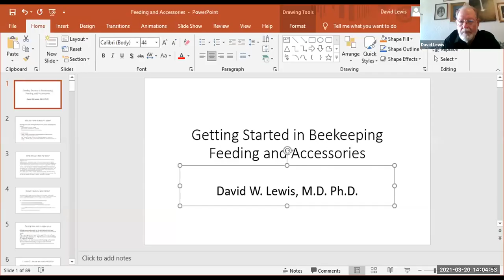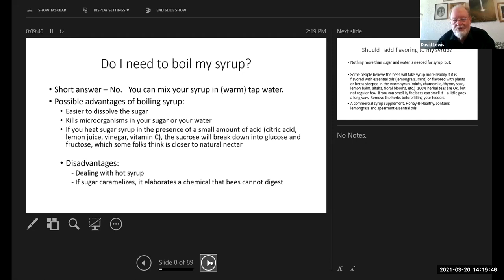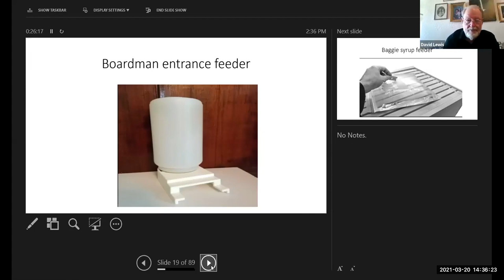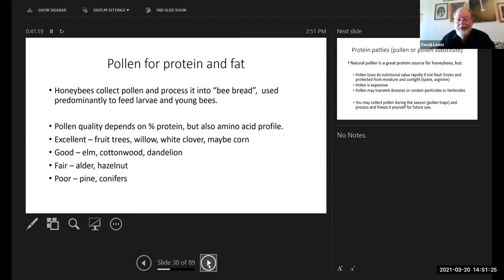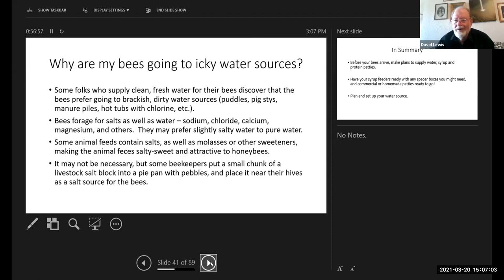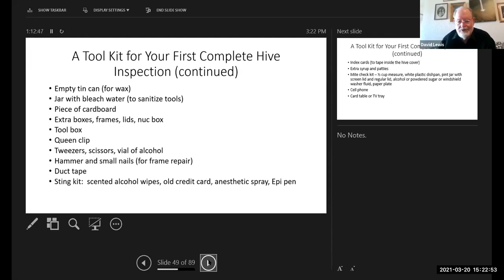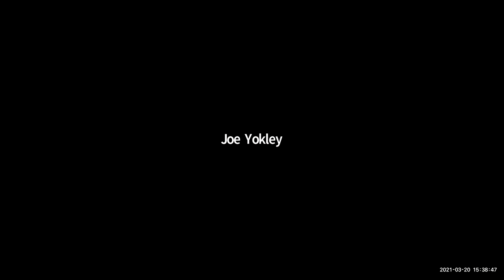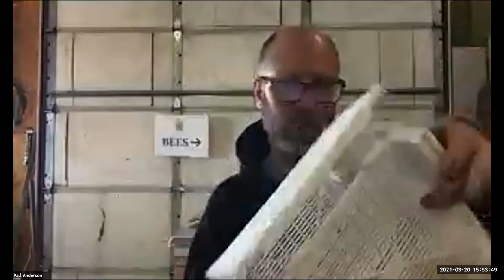All Day Bee College Session 3 with Dr. David Lewis and Paul Anderson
Join host Catherine Wissner as she discusses how to feed your bees with Dr. David Lewis and how to house your bees with Paul Anderson.